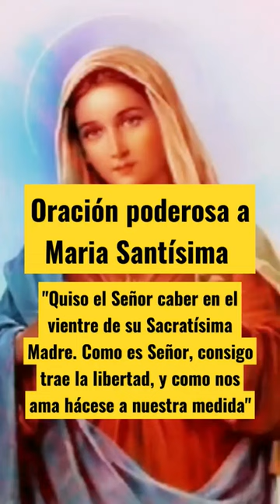Oración poderosa a María Santísima 🙏